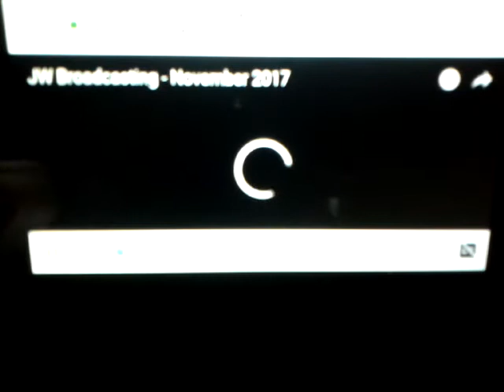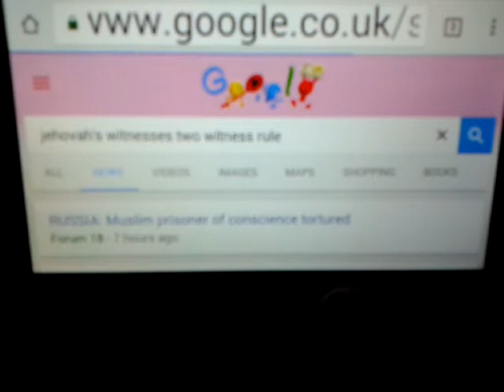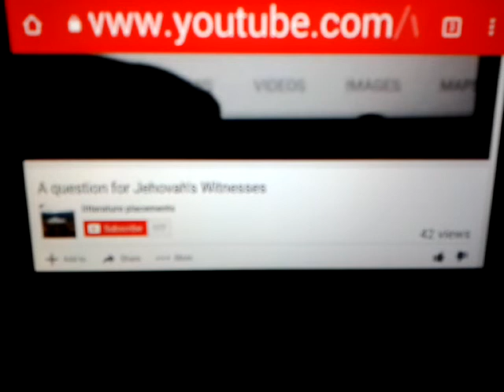A question for JW's Re. JW Broadcasting - November 2017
Sources ;

"JW Broadcasting - November 2017"

"Wifi Bandit"

"A question for Jehovah's Witnesses"

On the channel :

"litterature placements"